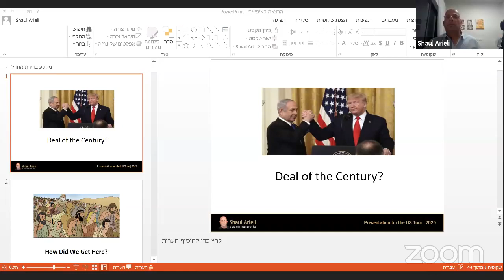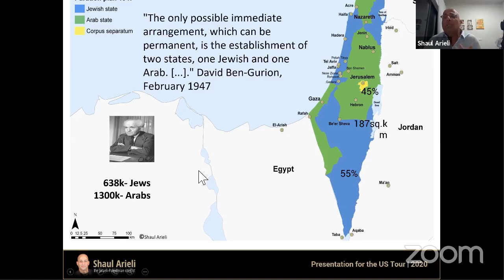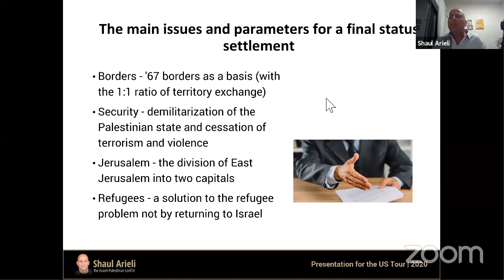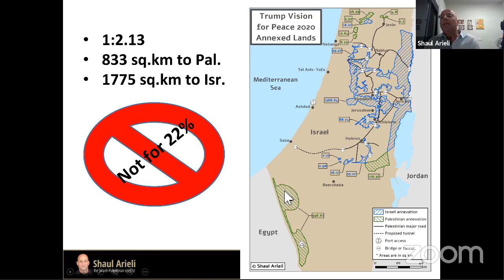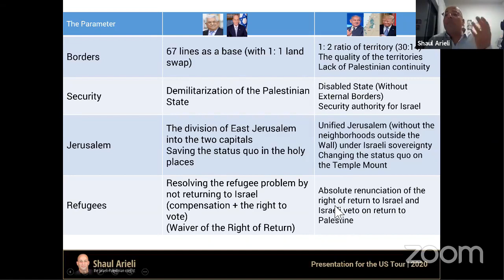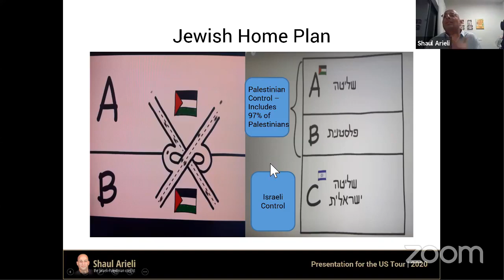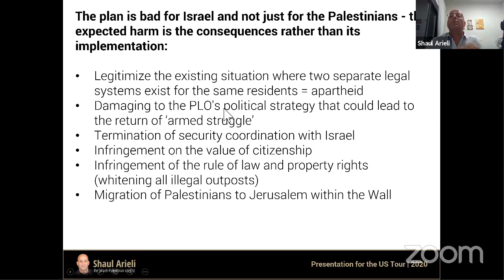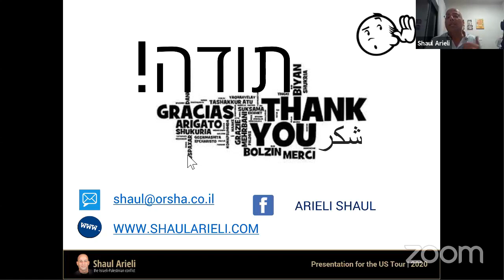How Viable is Peace to Prosperity?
A video call with Dr. Col. (ret.) Shaul Arieli as he discusses the Trump Plan's feasibility, its implications, and why Israeli leaders still seem intent on implementing the plan's annexation provisions despite the pandemic.